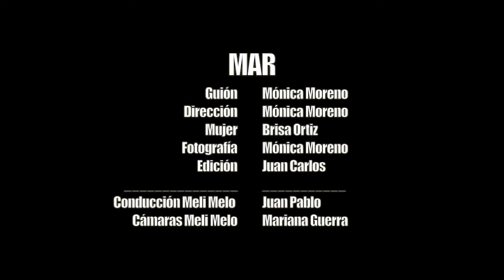MELÍ MELÓ: Reflexionarte: El Mar